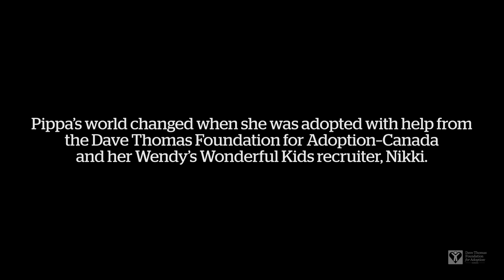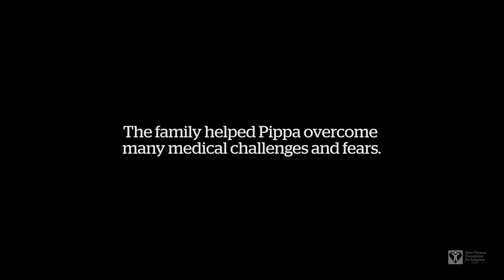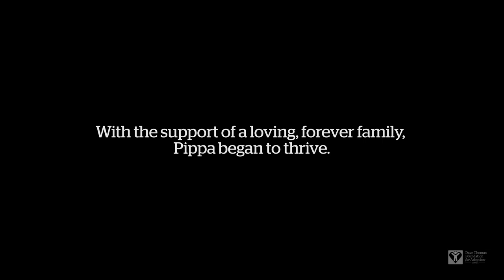Pippa's Story (Canada) | Dave Thomas Foundation for Adoption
Pippa spent more than eight years in foster care after enduring severe abuse and neglect early in her life. Thankfully, her journey changed when she was adopted by Crystal and Jessica through the Dave Thomas Foundation for Adoption-Canada’s Wendy’s Wonderful Kids program.